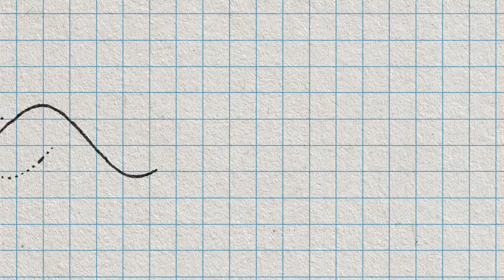ASK A SCIENTIST...Difference between traditional and modern methods of editing plant genetics?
What is the difference between traditional and modern methods that are used for editing plant genetics? Find out when TV/Film Writer Emilia Serrano speaks with Plant Geneticist Bobby Williams.